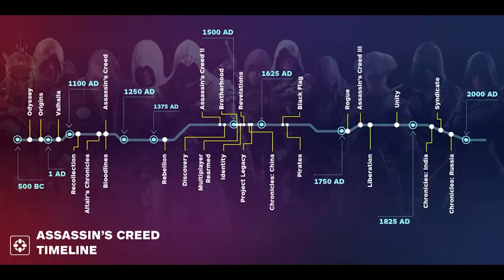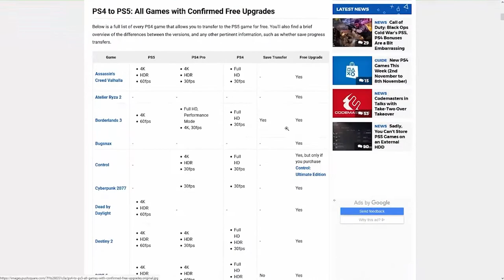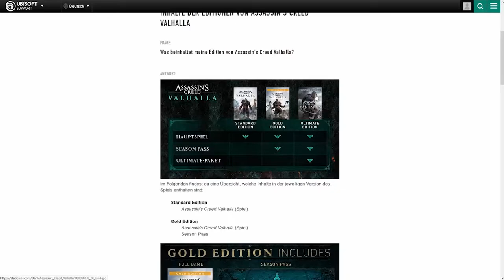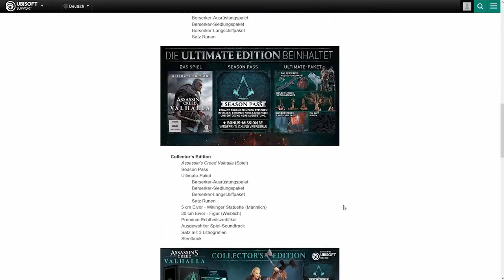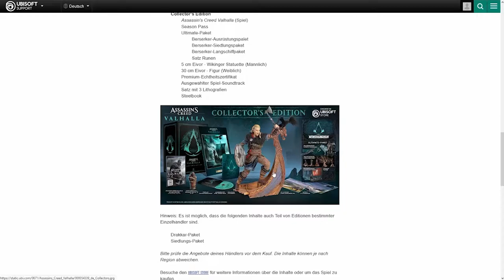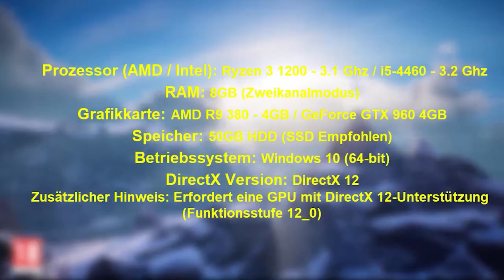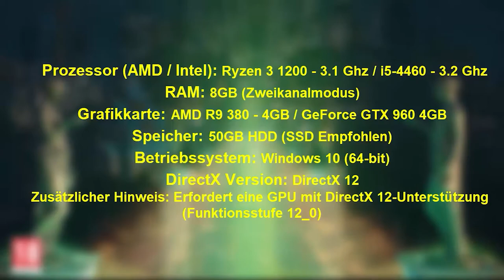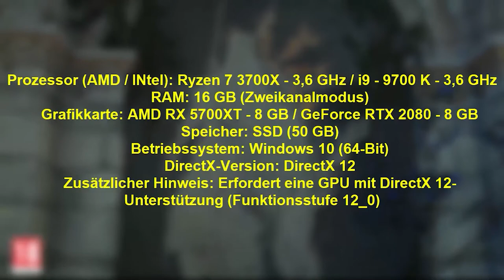VALHALLA! Alle INFOS zu Assassins Creed Valhalla. Das müsst Ihr WISSEN zu AC Valhalla Deutsch/German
Assassin’s Creed Valhalla erscheint am 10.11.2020. Hier VORAB bekommt ihr ALLE ACValhalla Infos die ihr braucht! Valhalla bringt NEUES mit sich.

⬇️🔥🔥Social Media🔥🔥⬇️
PSN: nasenhaarwombat
Inhaltsverzeichnis🎬
00:00 Einleitung
00:34 Was ist AC (Kurz)
00:59 Zeitliche einordnung
01:41 Map/Karte
03:17 Levelsystem
04:51 Versteck/Basis
05:36 Mulitplayer
06:23 Von Ps4 auf Ps5 übertragbar? (Smart Delivery)
07:07 Valhalla Versionen (Season Pass)
10:07 Download vor Veröffentlichung? Day 1 Update?
11:01 PC Anforderungen für AC Valhalla
13:06 Abschied :D